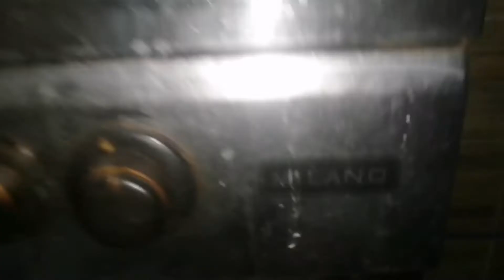عمل عمره لبوتجاز فرش. ابراهيم عبدالله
المتخصص لتعليم صيانه الاجهزه المنزليه . elmutakhasis
م . ابراهيم عبدالله
تقدم القناه تعليم صيانه الاجهزه المنزليه وكل ما هو جديد في مجال الاجهزه المنزليه من شرح الاجهزه  وتعليم صيانه وافضل الانواع والاسعار والطريقه الصحيحه لاستخام جهازك في كل الاجهزه مثل الثلاجات والغسالات والسخانات الغاز والكهرباء والبوتجازات والمجفف وغساله الاطباق والافران والميكرويف والمراوح الحائط والسقف والاستند ومحضر الطعام والخلاطات والمكانس والدفيات  تعليم صيانه صح مراحل كشف الاعطال . شرح قطع الغيار. كن فني محترف . كن مستخدم محترف .
انضم للقناه وكن فني مميز وكن محترف في صيانه الاجهزه المنزليه
المتخصص لتعليم صيانه الاجهزه المنزليه . elmutakhasis ابدا معانا مشروعك الخاص
المتخصص لتعليم صيانه الاجهزه المنزليه . elmutakhasis معنا غير حياتك
تعليم صيانه الاجهزه المنزليه
صيانه الثلاجات شارب . توشيبا العربي . ايديل . زانوسي . سمسونج . ال جي .فرش . كريازي . الكتروستار . ويت بينت العبد .ويت ويل . ويرلبوب . الاسكا. بساب . LG .
صيانه الغسالات شارب . توشيبا العربي . ايديل . زانوسي . سمسونج . ال جي .فرش . كريازي . الكتروستار . ويت بينت العبد .ويت ويل . ويرلبوب . الاسكا. بساب . LG .
صيانه السخانات الغاز
صيانه البوتجازات